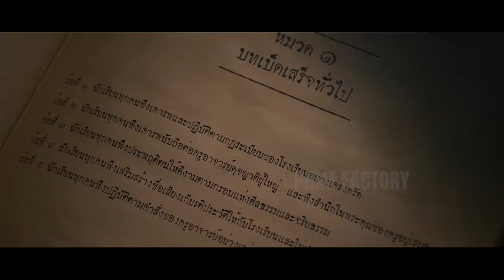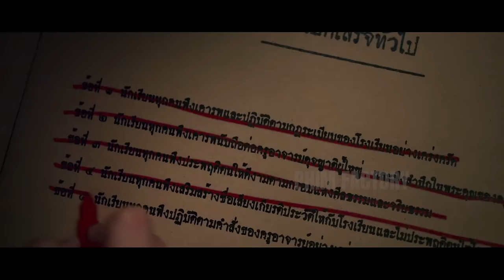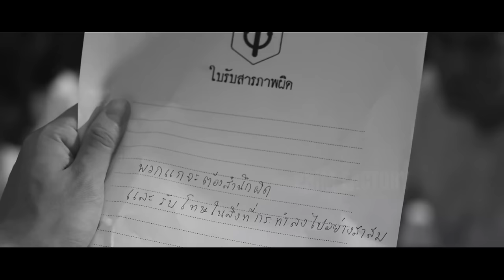Cô Gái Gieo Rắc Quả Báo Cho Những Giáo Viên Thích Đàn Áp Học Sinh –Review Phim–Phim Factory #116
Review Phim | Cô Gái Gieo Rắc Quả Báo Cho Những Giáo Viên Thích Đàn Áp Học Sinh | Tóm Tắt Phim | Phim Factory #116
Chào mừng các bạn quay trở lại với phim Factory, hôm nay mình xin giới thiệu một bộ phim kinh dị bí ẩn học đường của thái lan có tựa đề, cô gái đến từ hư vô, hãy xem Nano của chúng ta có thể làm được gì nhé. Chúc các bạn xem phim vui vẻ
✪ 👉Phim Factory là kênh sản xuất những Video tóm tắt phim, review phim, chuyên về các thể loại như: Phim viễn tưởng, phim kinh dị, phim tình cảm, phim hài, phim nhanh, phim hành động, phim tâm lý. Chúng tôi lựa chọn những bộ phim hay nhất, phim mới nhất, những bộ phim chiếu rạp, những bộ phim có điểm IMDb từ 6,5 điểm trở lên. Đặc biệt là những Video review phim nhanh, review phim hài, Nếu thấy chúng tôi Review phim hay, tóm tắt phim hay, các bạn hãy đăng ký kênh để không bỏ lỡ những video mới nhất được đăng vào lúc 19 giờ 30 phút các tối thứ 3 và thứ 7 hàng tuần.